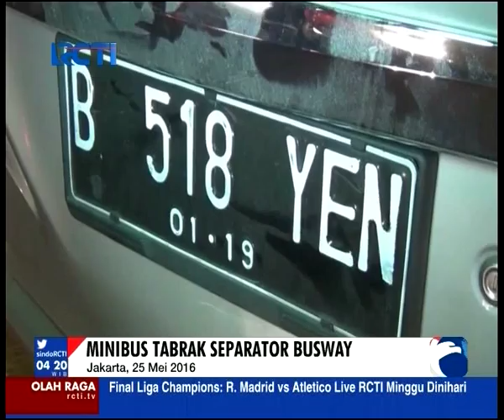Tabrak Separator Busway, Mobil Avanza Ringsek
Diduga kehilangan kendali, sebuah minibus menabrak separator Busway di jalan Daan Mogot, Jakarta. selain menabrak separator Busway, pengemudi juga sempet menabrak sebuah sepeda motor.